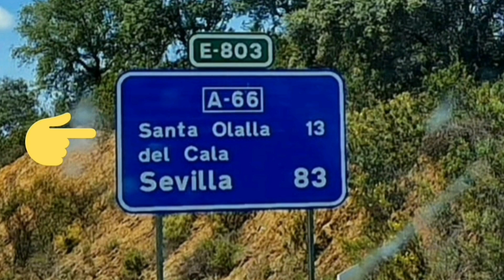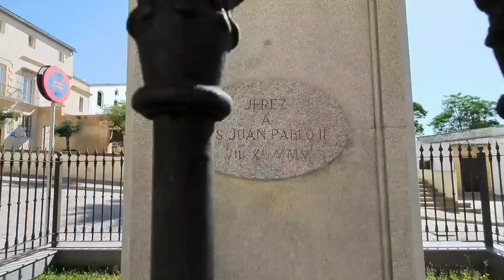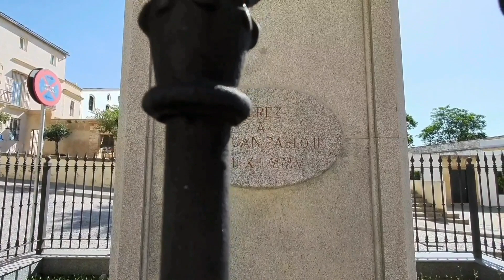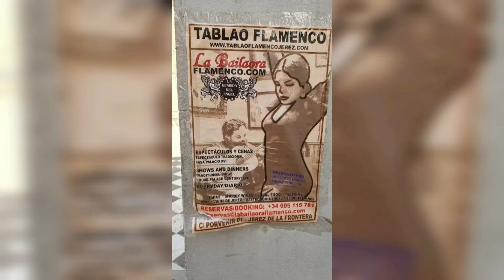Trip an die Costa de la Luz: Jerez de la Frontera, Stadt des Sherrys